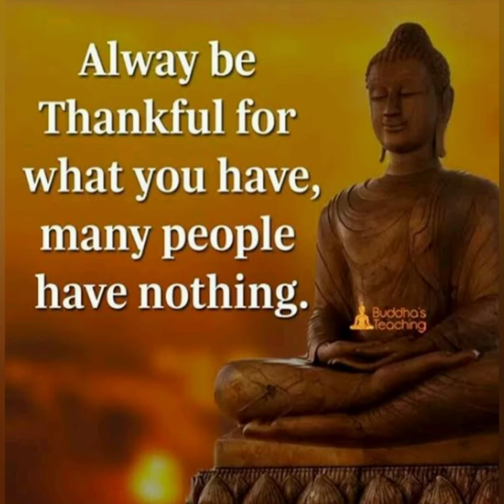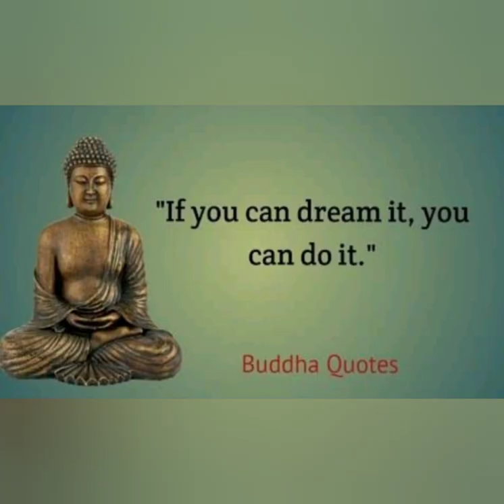BUDDHA QUOTES- THAT WILL CHANGE YOUR LIFE ||INSPIRATIONAL QUOTES ||QUOTES ON LIFE -Monikazz DIY